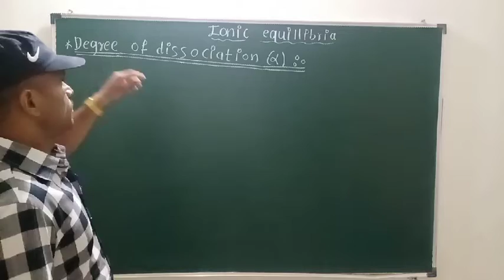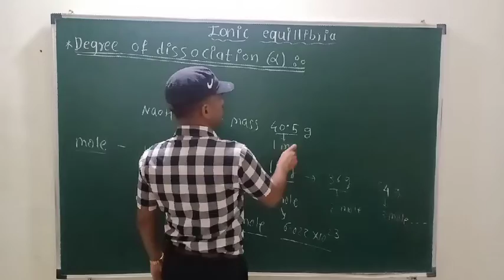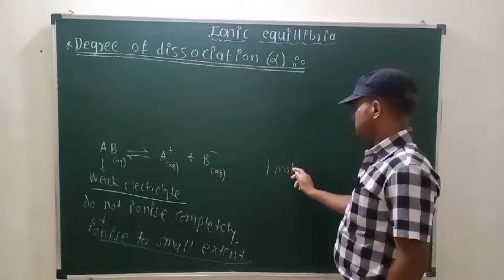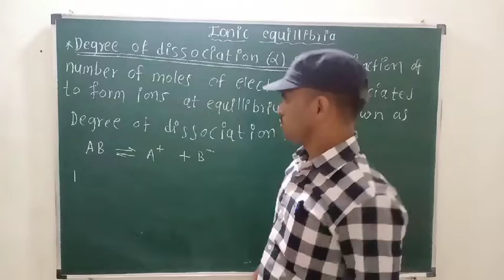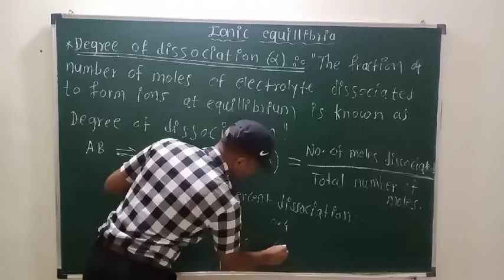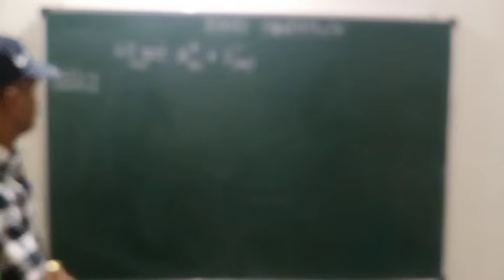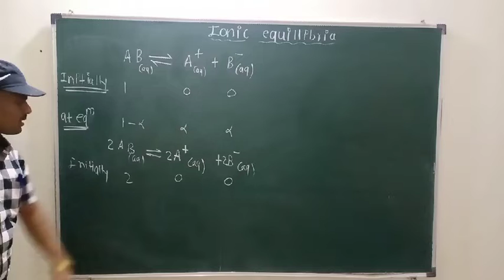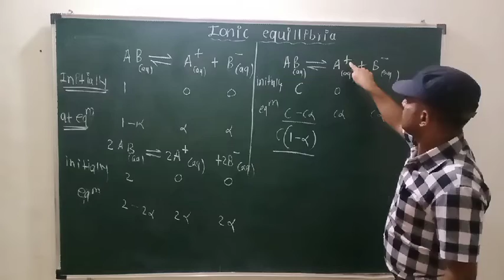Ionic equillibria part-2 Degree of dissociation HSC chemistry in marathi